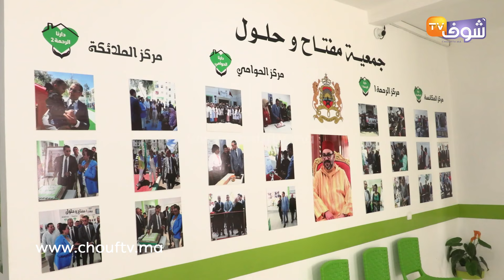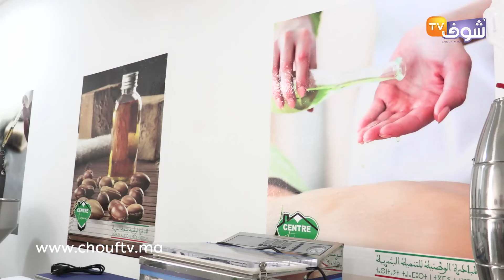مركز "فتح الخير" يفتح أبوابه لكل السيدات لي بغاو يتعلمو الصنعة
فتح  مركز  "فتح الخير" أبوابه لكل السيدات الراغبات في تعلم حرفة